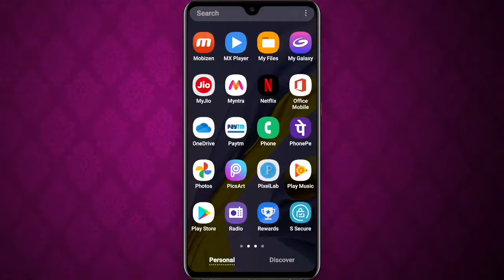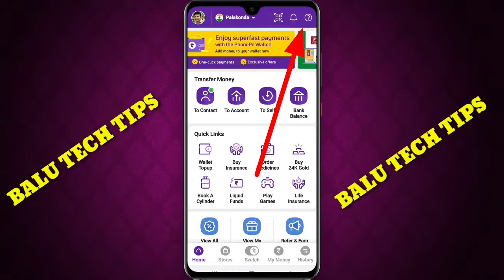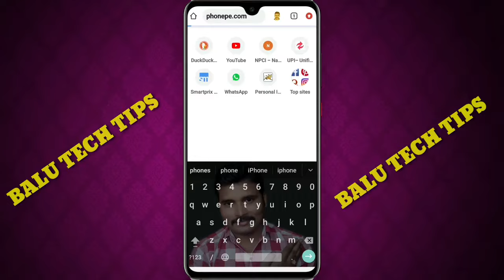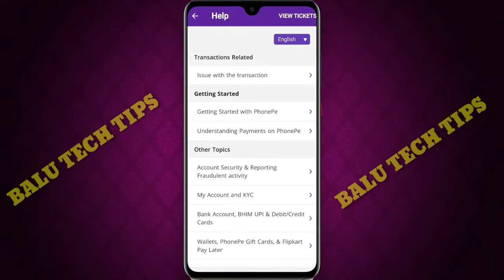How to complaint on phone pe for failed transaction in telugu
ఫోన్ పే లో డబ్బులు కట్ అయితే ఎలా పిర్యాదు చేయాలి కస్టమర్ కేర్ నంబర్ వంటి వివరాలు ఈ వీడియోలో చర్చించినారు.